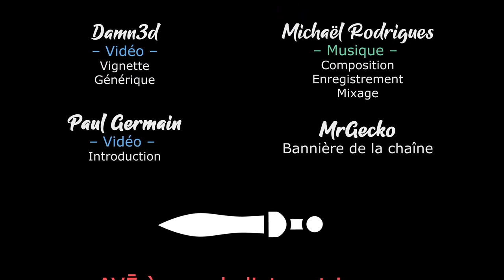#20. The Last Spell - La résistance ! [FR][LecygneNoir]